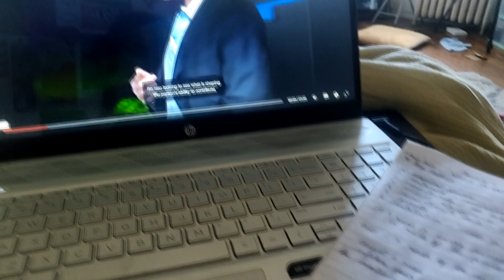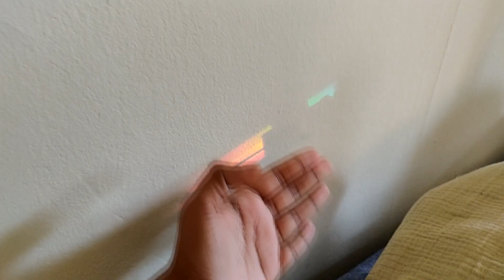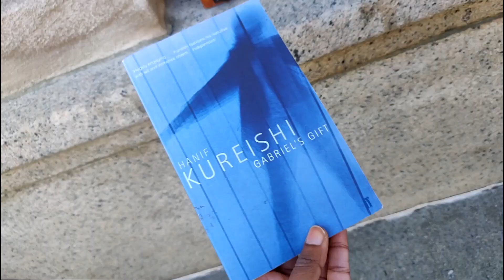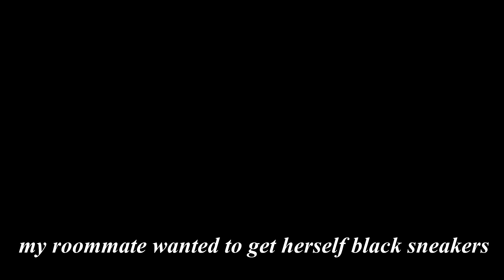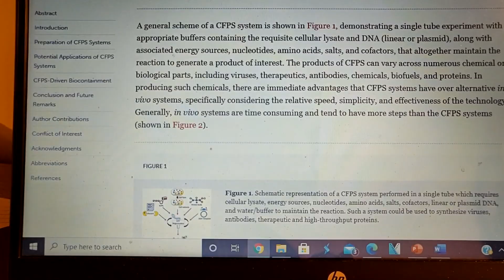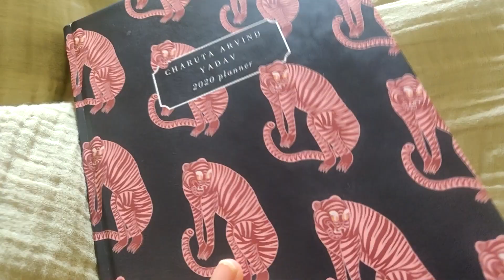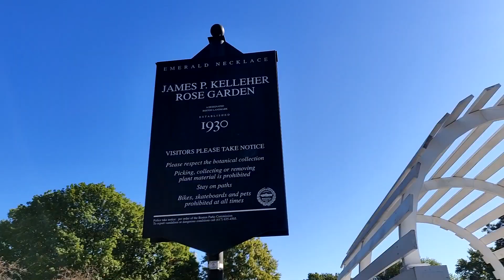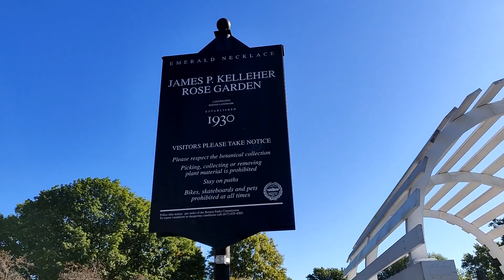LIFE as a BIOTECH GRADUATE STUDENT during Covid (NORTHEASTERN UNIVERSITY)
Hello Humans of YouTube

I did a vlog about my life as a Biotech Graduate student at Northeastern University. I hope you guys enjoy this video!